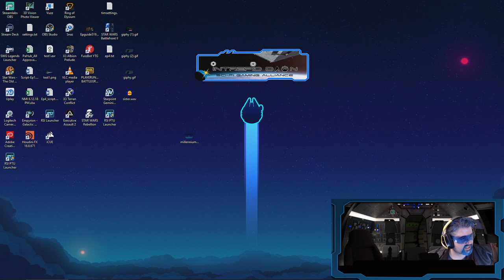Late Night Star Citizen! Star Citizen Alpha 3.3 Gameplay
Captain Katarn dives into the new Alpha 3.3 patch for Star Citizen including object container steaming (OCS) for increased performance, new ships such as the Hammerhead, Constellation Phoenix, and the Valkyrie. Spoiler alert: The Frames Are Strong with this one.

About Intrepid Dawn:
Intrepid Dawn is the personal channel of Captain Katarn, a sci-fi aficionado. Intrepid Dawn is a sci-fi gaming alliance of people that love the sci-fi genre and the rich story telling potential of sandbox, RTS, and story based games. We also focus on the amazing work of the modding community. Modding allows us to convert games into the rich sci-fi universes like Star Wars, Star Trek, Star Citizen, and Mass Effect (to name a few). We are really living in the golden age of the space sim and we strive to bring that to you.

On this channel you will find let's plays, cinematic storytelling, community night videos and more. If it's sci-fi based we'll be there with exciting stories to tell. Roleplaying doesn't have to mean dull.

Current Series include Stellaris Star Wars, SWTOR, Stellaris Star Trek, Star Wars Galaxies Legends, Star Wars Rebellion, Star Citizen, Star Wars X-Wing and more.

Be a part of the Intrepid Dawn community today!

We'll see you in the 'verse!

About Star Citizen 3.3►
Starting with Alpha 3.1, players will find new ways to interact with each other. The Character Customizer is now accessible from the main menu and allows players to distinguish their avatars with various combinations of hair style, skin tone, and more. This is just our first iteration of the system and we have a lot more planned for future releases, but even at this early stage it is exciting to see all the new and varied faces exploring the halls of Port Olisar and Grim HEX. Starting with this patch, players will also be able create Service Beacons from the Contract Manager in their mobiGlas and hire other players to provide Combat Assistance or Personal Transport. This new system will be a huge boon to players who may need a ride back to a station from the wilds of Crusader’s three explorable moons, and represents a whole new revenue stream for players willing to lend their combat skills to aid others. This feature is also an initial iteration that will be improved and expanded in future releases, but it’s an important step in further developing the kind of emergent gameplay that is intended for the Persistent Universe.

Not only that, the bevy of new flyable ships and open-canopy vehicles introduced in this patch will provide players exciting options for crewing up and exploring the Stanton system together. Measuring over 150 meters, the Reclaimer is the largest ship currently in-game. This heavy industrial salvage ship from Aegis Dynamics is so massive that the environment art team has expanded Port Olisar’s landing pads to accommodate it. Explorers will want to get behind the sticks of the Anvil Terrapin. The ship’s robust shield system and distinctly layered armor make it ideal for exploring untamed space. Racers looking to experience breakneck speed can climb into the MISC Razor. The ship will be a perennial Murray Cup contender thanks to advanced Xi’an thruster technology and a streamlined design.

Plus, exploring Crusader’s moons just got more exciting with the addition of the Aopoa Nox Kue and Tumbril Cyclone. The Nox Kue is a special variant of the renowned Xi’an open-canopy racer that Aopoa redesigned specifically for Humans. The Tumbril Cyclone is a rugged off-road ground vehicle ready to tackle any terrain. Both vehicles are perfect for traversing Cellin, Daymar, and Yela, which also received upgrades in Alpha 3.1, thanks to planetary technology improvements that updated surface textures and topography for more visually dynamic and detailed landscapes.

Additionally, the development team polished many of the exciting features that launched with the 3.0 patch in December. Updates to the IFCS (flight control), AI, the Personal Manager tool on each player’s mobiGlas, ship weapons, ship damage physics and overall performance optimization, all are working in concert to improve the overall Star Citizen gameplay experience.